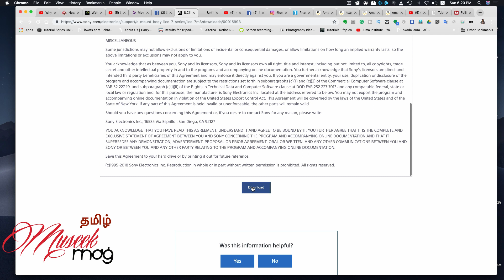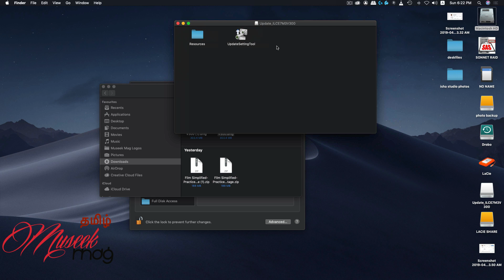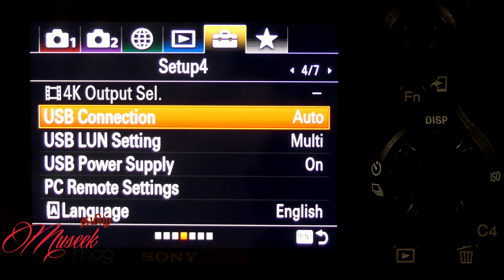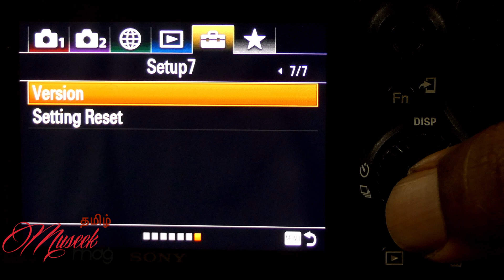How to Update Sony A7 III in Tamil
This video is in the Tamil Language. It on How to download and update the version 3 firmware update for the Sony A7 III. This video runs through step by step procedure to update the firmware on this camera. The version 3 firmware update first came in for Sony A9. The salient features of the update include Eye Autofocus both for human and animals and a built-in Intervalometer functionality. This is a huge update for Sony A7 III and A7 R III camera.